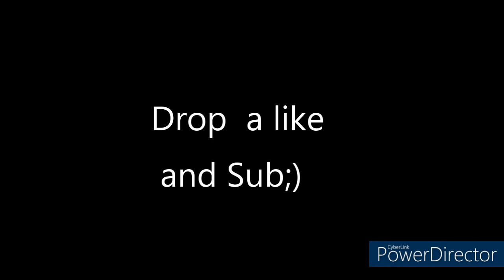HOW TO BAN PEOPLE IN HYPIXEL BEDWARS WITHOUT REPORTING!